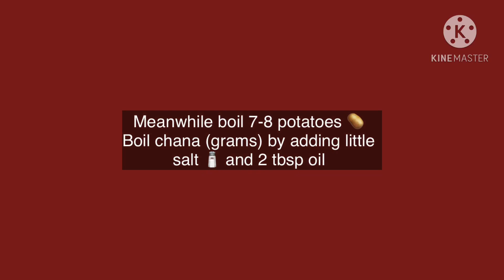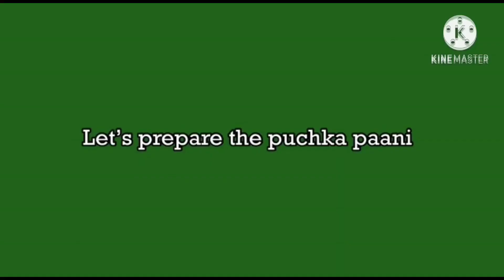CHATPATA PAANI WAALA ALOO CHAAT FOR THE FIRST TIME ON YouTube | UNIQUE STYLE ALOO CHAAT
0:00-Aloo chaat
0:28 - ingredients
0:49 -roasting cumin seeds,coriander seeds and red chillies
1:12- making aloo chaat
1:52-making puchka paani
3:07-mixing puchka paani and aloo chaat
3:18-adding boiled chana
3:25- the yummy chaat is ready